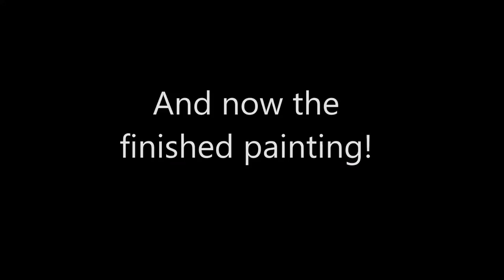Fortuna Speed Painting Demo in Acrylic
Hi everyone! This is a speed painting video of my piece, "Fortuna" for the Bad Apple Artist Collective monthly auction starting today, February 25th , 2014 at 5om eastern. Auction runs until Feb. 28th .

Find more from me on the web at